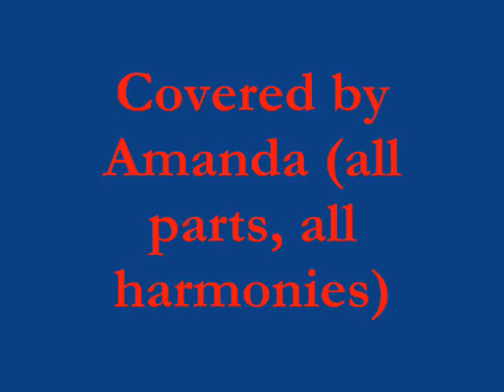jar of hearts cover amandakatevantine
I did not write this song - I just covered it.  The original is called "Jar of Hearts" by Christina Perri